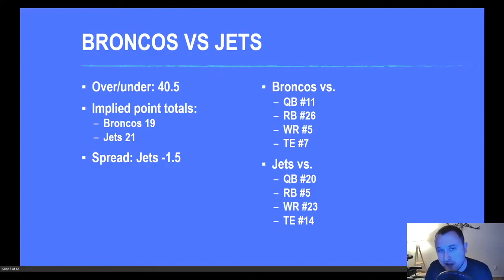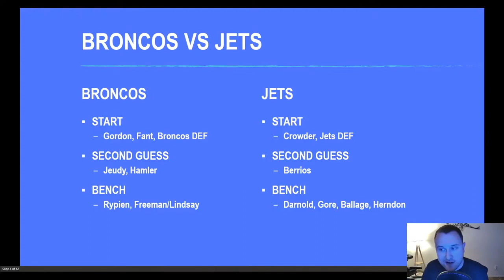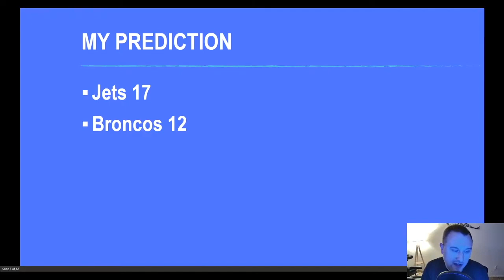Fantasy Football Start Sit Broncos vs Jets - WEEK 4 GAME PREVIEW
Week 3 of the NFL season was... interesting. Lots of underperformers and some big stars sitting out due to injury. Hoping for a rebound towards normalcy in week 4! In this video we will take a look at the Broncos vs Jets and talk about all the relevant fantasy football starts and sits in this game.

These are the players I would recommend starting this week:
Melvin Gordon
Jamison Crowder
Noah Fant
Broncos DEF
Jets DEF

Jerry Jeudy
Braxton Berrios
KJ Hamler

These are the players I would recommend sitting this week:
Sam Darnold
Brett Rypien
Frank Gore
Royce Freeman
Kalen Ballage
Chris Herndon